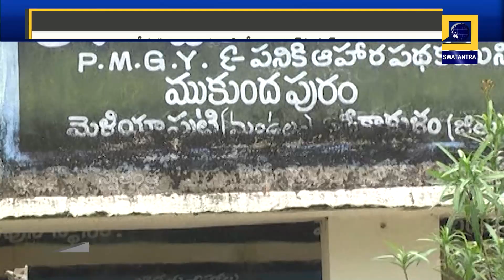Zilla Diary: సిక్కోలు - దిష్టిబొమ్మల్లాగా వేలాడుతున్న సెలైన్ బాటిళ్లు | Swatantra TV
Zilla Diary is a program which brings the local news from different districts of Telangana and Andhra Pradesh. Srikakulam District News